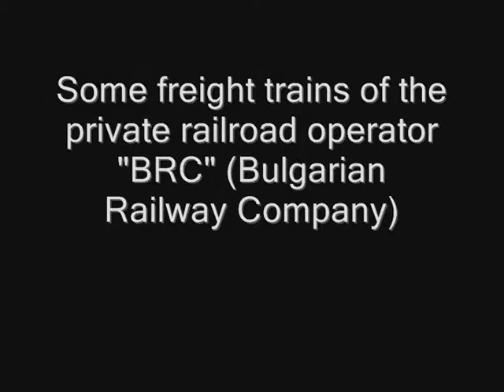Freight trains of BRC (BJK)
Two freight trains of the private railroad operator in Bulgaria - BRC (Bulgarian Railway Company) or BJK in Bulgarian. The first train is consisting an empty cars for a copper concentrate. The second one is carrying an empty cars for sulfuric acid for Aurubis factory in Pirdop.